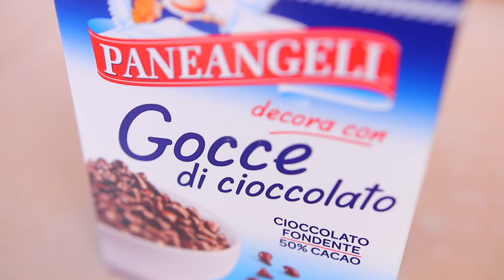FRAPPE RIPIENE RICOTTA E GOCCE DI CIOCCOLATO Ricetta Facile - Fatto in Casa da Benedetta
FRAPPE RIPIENE RICOTTA E GOCCE DI CIOCCOLATO Ricetta Facile

Le frappe ripiene ricotta e gocce di cioccolato sono dolci di carnevale squisiti. Nella preparazione uniamo la croccantezza delle frappe fritte ad un morbido ripieno di ricotta e Gocce di cioccolato.

INGREDIENTI
PER LE FRAPPE
2 uova
2 cucchiai di latte
2 cucchiai di zucchero
2 cucchiai di olio di girasole
1 pizzico di sale
buccia grattugiata di 1/2 limone
260 g di farina
PER IL RIPIENO E LA DECORAZIONE
150 g di ricotta
1 cucchiaio di zucchero
2 cucchiai di gocce di cioccolato PANEANGELI
Zucchero al velo PANEANGELI